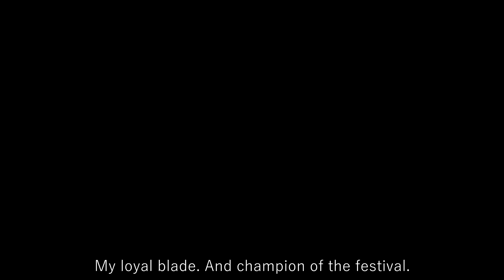Deepwoken || The Promised Consort (Elden Ring Cosplay)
(MAJOR SPOILER WARNING) Lord of the old order. Let us gank together.